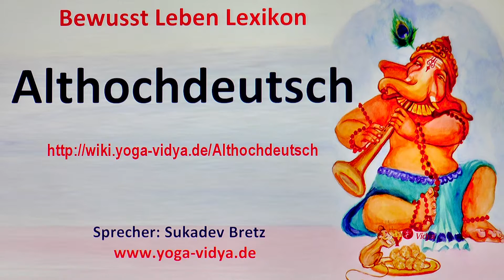Althochdeutsch‏‎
Althochdeutsch‏‎ - was gibt es dazu zu sagen? Simple und komplexe Informationen zum Thema Althochdeutsch‏‎ in diesem speziellen - oder nicht so speziellen - Videovortrag. Der Yogalehrer und Spirituelle Lehrer Sukadev Bretzdenkt laut nach über das Wort bzw. den Ausdruck Althochdeutsch‏‎ aus dem Geist des ganzheitlichen Yoga Willst du dazu etwas ergänzen? Wir freuen uns auf Kommentare!
Der Begriff, der Ausdruck, das Wort Althochdeutsch‏‎ steht im Kontext von Literatur, Sprache, Musik, Kunst. Seminare zum Thema Fastenseminare Bist du an einer Ausbildung zum Thema interessiert? Reiki (1.-4. Grad) Ausbildung

Dieses Vortragsvideo mit Einsichten zu Althochdeutsch‏‎ ist ein Video im Rahmen des Bewusst Leben Multimedia Lexikon von Yoga Vidya, Teil des umfassenden Lexikons zu Yoga, Meditation, Ayurveda, Spiritualität, Gesundheit, Philosophie, Religion und Psychologie